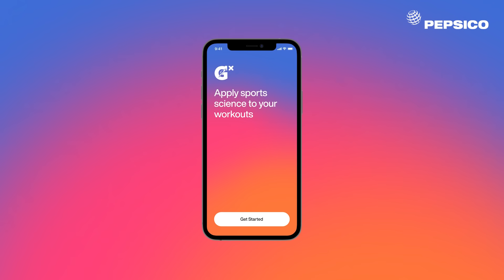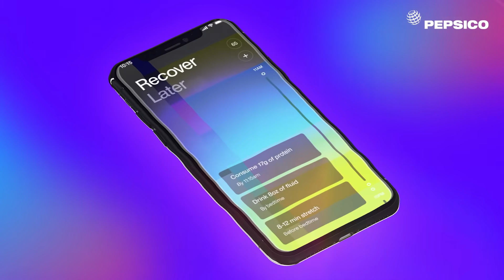How the Gatorade Gx Sweat Patch got off to a strong start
With the Gatorade Sports Science Institute, Michelle King helped bring science designed for elite athletes out of the lab and to consumers.